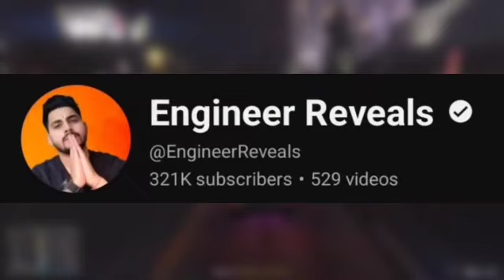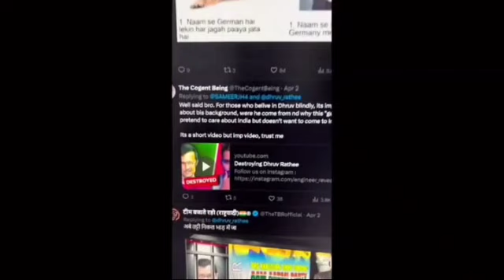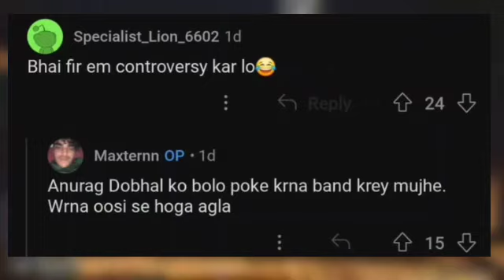Dhruv Rathee BIGGEST CONTROVERSY...?😱 | Rajat Dalal, Flying Beast, R Rajesh Vlogs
Today's topic includes Playground. So, Playground huge controversy has been going very viral.
Next, Dhruv Rathee is hiding YouTuber Engineer Reveal videos?!
Next, Rajat Dalal Vs Dhruv Rathee?
Next, Beware of Flying Beast New Brand related scams!
Next, Maxtern Vs Uk07 Rider.
Next, Harsh Beniwal Quits YouTube?
Next, YouTuber appreciated by Anand Mahindra - reacts.

dhruv rathee new video REPLY
dhruv rathee
dhruv rathee reply
dhruv rathee roast
elvish and manisha

sadhguru cont
gautam gambhir vs sreesanth
hardik pandya booed at stadium
kapil sharma show rohit sharma
laptop under 25000
purav jha new video reaction
reaction on dhruv rathee video
sadhguru controversy
thala entry yesterday match

elvish maxtern fight
maxtem and elvish fight videos
elvish yadav news
rajat dalal vs rajveer fitness
elvish fight with maxtern
maxterm live with elvish yadav
rajat vs rajveer
30k laptop
best laptop under 40000 tamil
best laptop under 55000
best laptop under 60000 telugu
best laptops under 30000 in tamil
best office laptop under 30000
best phone under 40000 in bangladesh
coding laptop under 30000
csk dhoni entry in ground yesterday match
elvish and manisha
elvish and maxterm
elvish and maxtern fight
elvish new case
elvish new controversy
elvish yadav and maxtern fight video
elvish yadav and maxton fight
elvish yadav arrest ho gaya
elvish yadav family reaction on arest
elvish yadav fight with maxtem
elvish yadav got bail
elvish yadav in court
elvish yadav latest news today
elvish yadav maxtern fight
elvish yadav maxtern fight full video
elvish yadav police
evo laptop 2024
hardik pandya disrespect rohit sharma
hardik roast
kapil sharma show rohitSharma
laptop under 25000
laptop under 30000 in tamil 2024
laptop under 30000 malayalam
laptop under 30000 tamil
munawar faruqul
police arrest rajat dalal
rahul gandhi comedy
rajat dalal fight
rajat dalal live
rajat dalal story
rajat dalal vs rajveer fitness live
randomsena on elvish yadav
sadhguru fake
sagar thakur vs elvish
thugesh and rajat dalal
thugesh rajat dalal controversy
under 20k best laptop
under 30000 best laptop 2024
under 30k best laptop 2024
vivek bindra vs sandeep maheshwari
youtubers reaction on elvish yedav

rajat dalal vs thugesh
rajat dalal thug life reaction
thakur reply to rajat dalal
thugesh motivational video
thugesh short videos
overrated youtubers india
thugesh roast motivational speaker
trending motivational channel
thugesh talks
hardik pandya attitude short video
rajat controversy

hardik pandya trolled by youtubers
hardik pandya reaction on troll
hardik pandya trolling video
hardik pandya attitude troll

rajat dalal roast by Thugesh
thugesh roasted by youtubers
thugesh roasting video
thugesh talking about modeling industry
how to be cringe vlogger thugesh
thugesh podcast with rajat dalal
thugesh roast rajat video
thugesh bigg boss ROAST
thugesh roast channel
rajat dalal voice in thugesh
thugesh new roast video
thugesh and rajat dalal controversy
thugesh roast bigg boss 13
thugesh controversy video
aditya narayan roast by thugesh
thugesh video on rajat dalal
roasting thugesh in google event
mahesh keshwala controversy
mahesh keshwala adnan roast
controversy of thugesh
thugesh best roast
thugesh roast food
thugesh said sorry to rajat dalal
rajat dalal reply to thugesh
thugesh vs adnan controversy